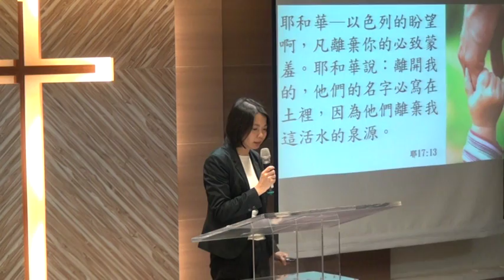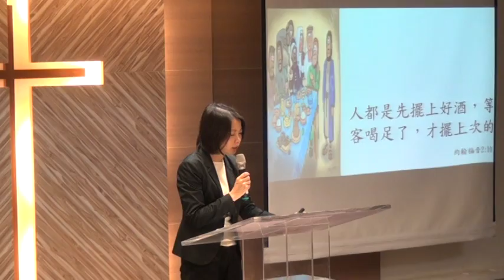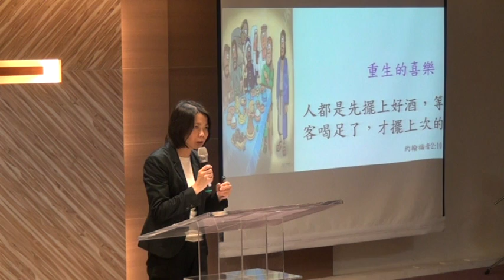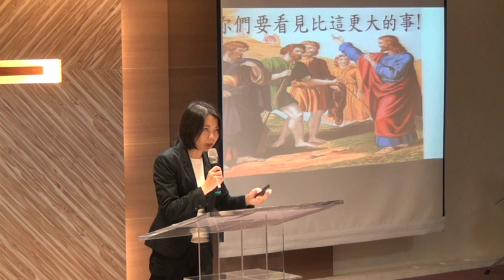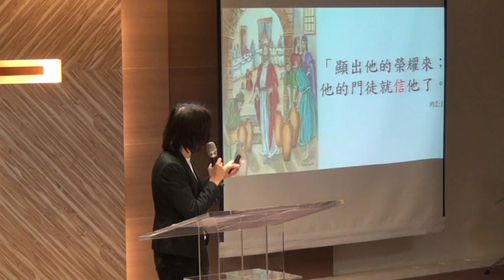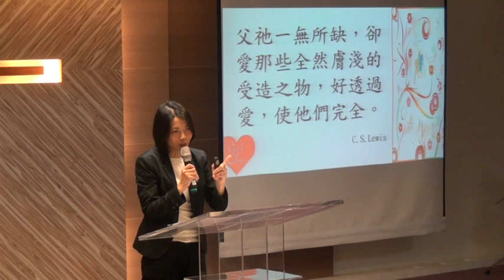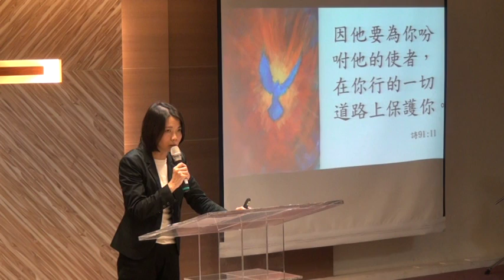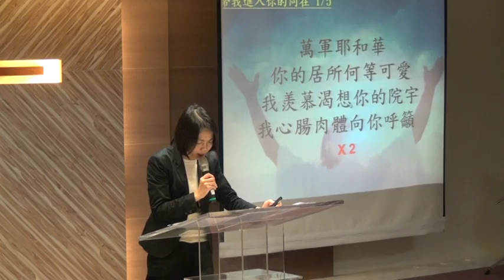2016 01 17 華語堂 講道1